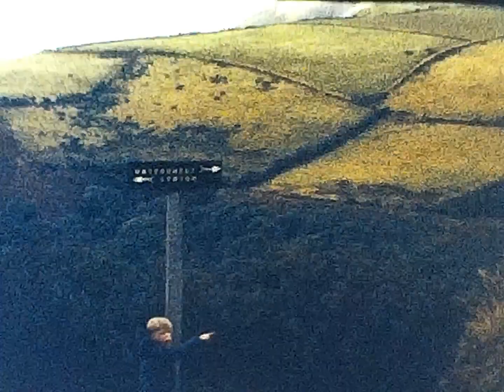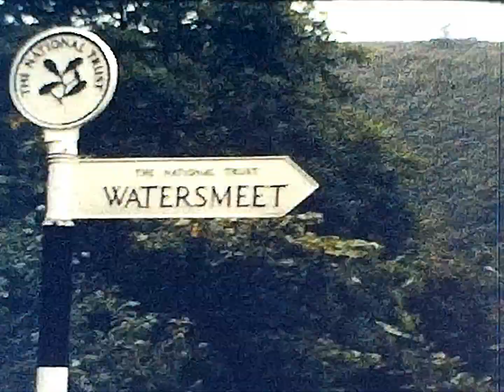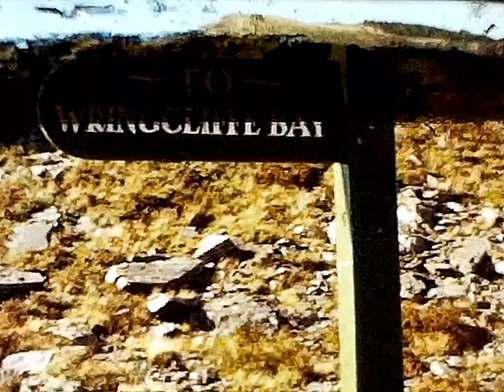Devon 1966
A two-week family holiday in Devon in September 1966. It began with an often blustery and sometimes damp week spent at Channel View Caravan and Camping Park, Lynton. The second week was at Sandy Bay near Exmouth in South Devon.
One of the best holidays ever...